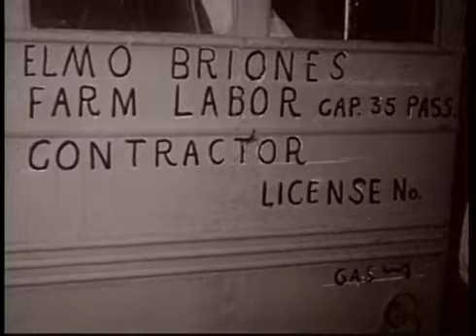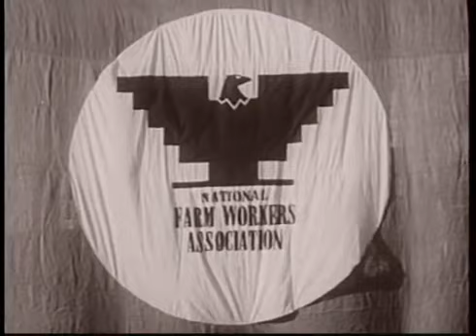Hasta Sacramento 1966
Cesar Chavez leads farm workers from Deleno to Sacramento, Ca on a march.